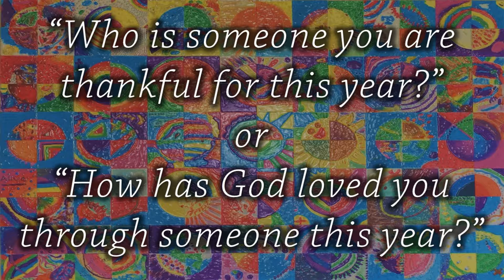2018 Stories of Thanksgiving